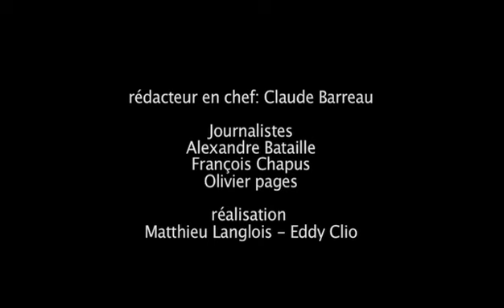Les modèles de luxe de Francfort 2009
Même si la crise est encore plus bien présente dans le secteur de lautomobile, le salon de Francfort semble être préservé. En effet, de nombreux constructeurs britanniques, italiens ou allemands dévoilés des modèles sportifs ou luxueux particulièrement onéreux. Tour dhorizon.